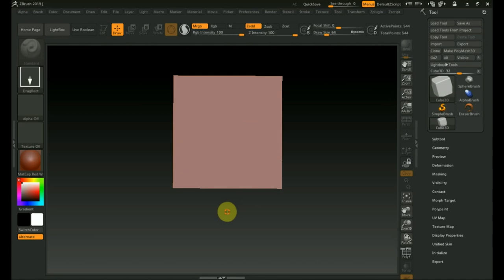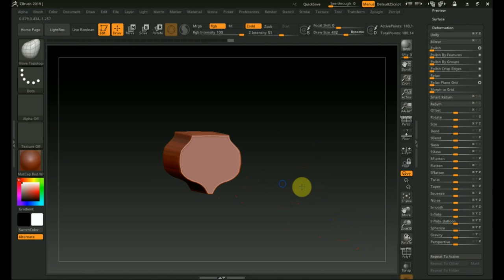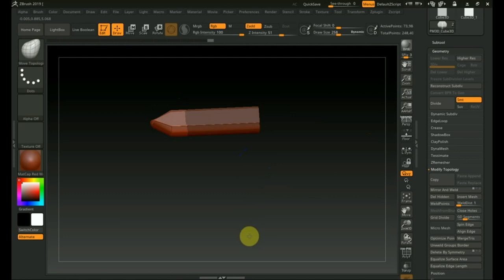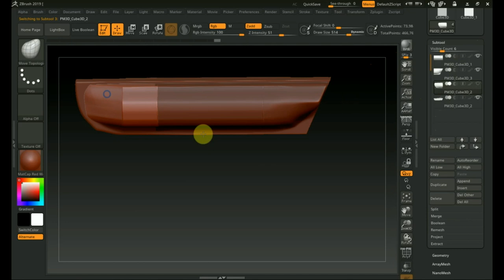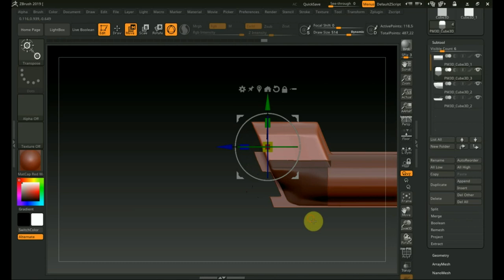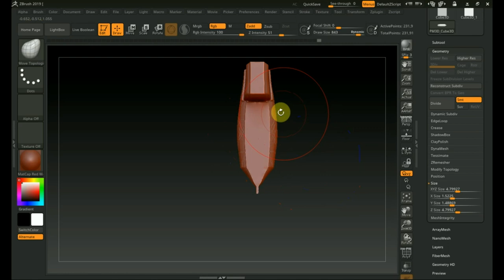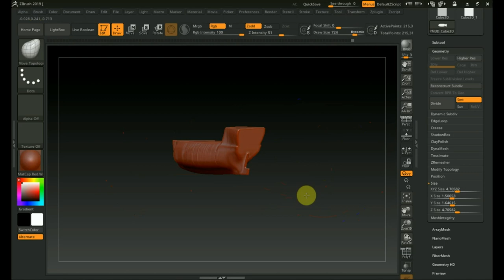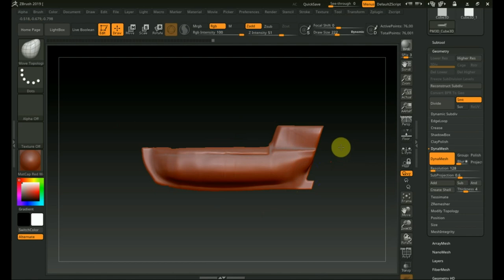Zbrush 2019 как сделать корпус корабля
очень долгая и сложная тема